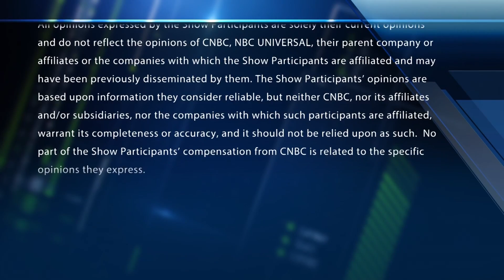David Tepper no longer long Apple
CNBC's Scott Wapner reports that Appaloosa Management founder David Tepper is no longer long Apple. Trader Jim Lebenthal weighs in.